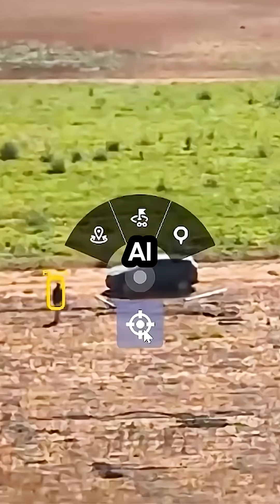How Ukraine’s AI Drone Swarms Are Redefining Modern Warfare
AI‑powered drone swarms like Ukraine’s are coordinating strikes, evading jamming, and rewriting battlefield rules. Follow for more war‑tech breakdowns!